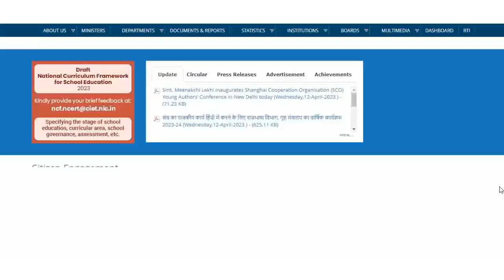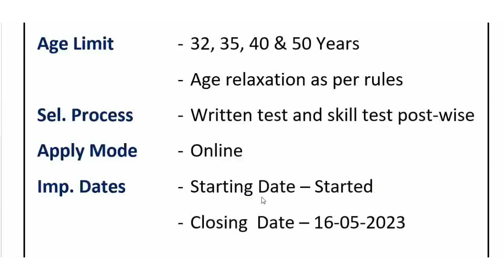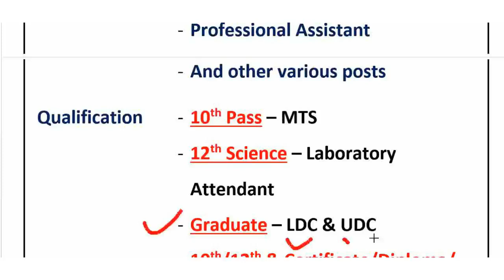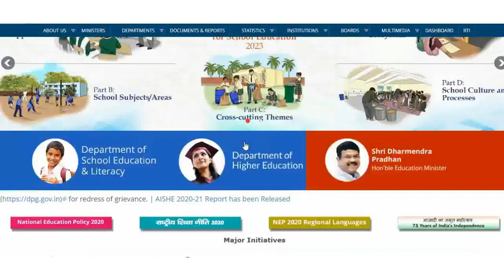सब छोड़ो और ये फॉर्म भरो || खुशियां मनाओ बम्पर भर्ती आयी रे || 8112 Latest Govt Jobs 2023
सब छोड़ो और ये फॉर्म भरो  खुशियां मनाओ बम्पर भर्ती आयी रे  Latest Govt Jobs 2023